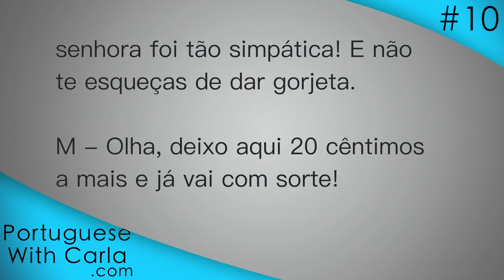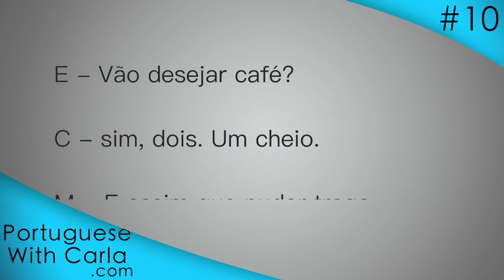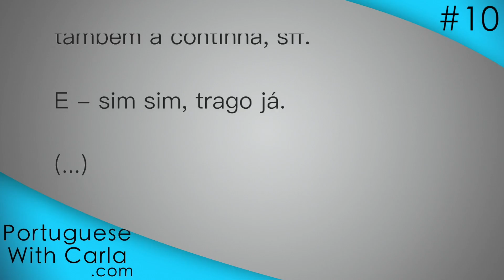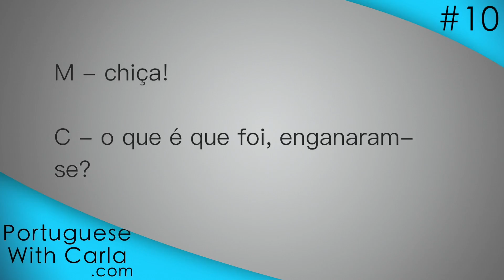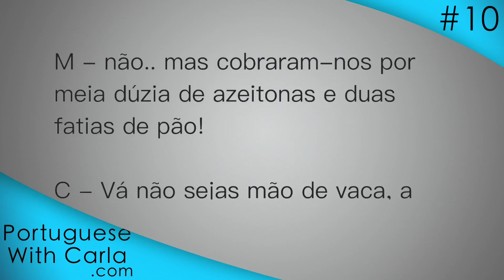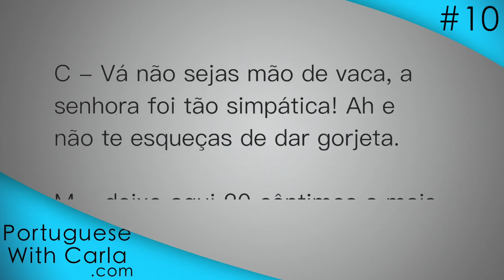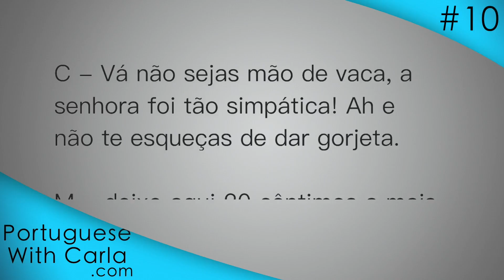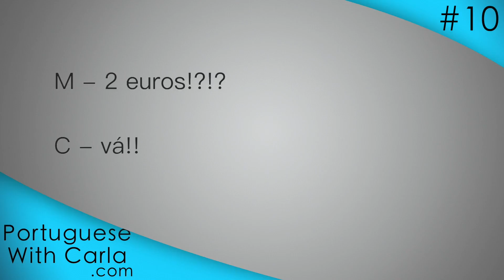Lesson 10 - Portuguese (Portugal/European)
This is the video version of the Portuguese With Carla Podcast

Mama Sabala makes another appearance on the lesson this week. For podcast 10 of the Portuguese With Carla course, we delve into some coloquial expressions you can use to impress the natives.

Make sure to take advantage of the flashcard exercises and the audio quiz on the site above.